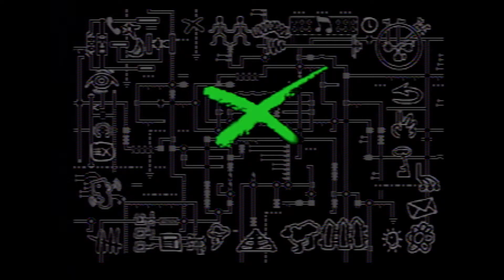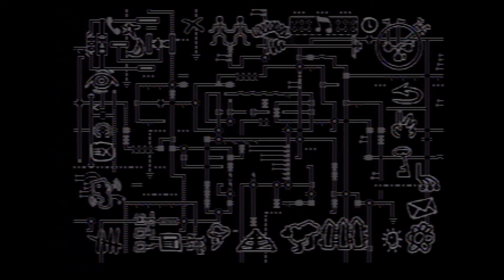Super NES Xband interface tour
Got my old Xband modem out for the first time in way too long. All of my saved info was deleted, but here's me recreating some of it anyway